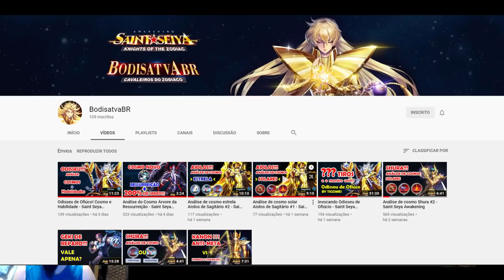Alterar Elementos do Tesouro do GM, Gatcha do Shun MM, Farme Off-line e Mais. Novidades da Semana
Confira as novidades da semana, como o farme off-line de masmorras, novos eventos com dicas do Gatcha Shun do Mundo dos Mortos e Loja de Troca com Tesouro do Grande Mestre.